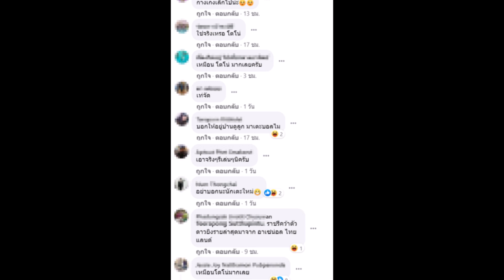โตโน่ ภาคิน สมาชิกใหม่ ใส่ชุดนักบอลโผล่ซ้อมกับ ทีมราชบุรีมิตรผลเอฟซี